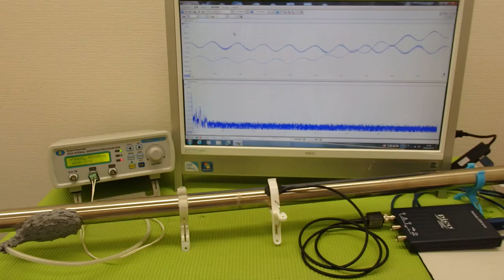音圧測定装置：超音波テスターを利用した実験動画 ultrasonic-labo